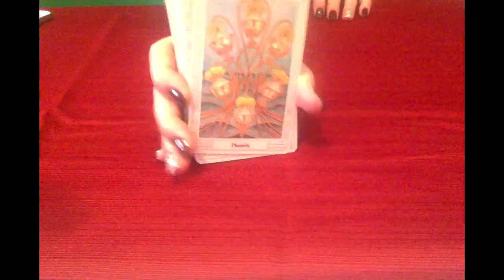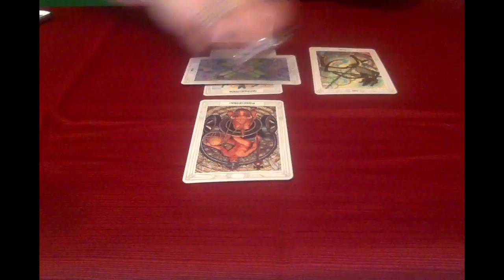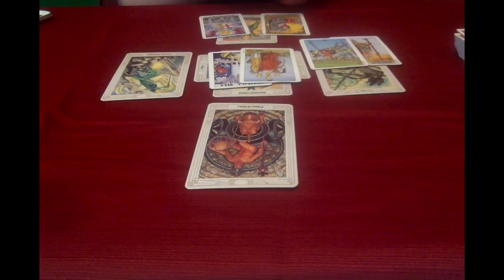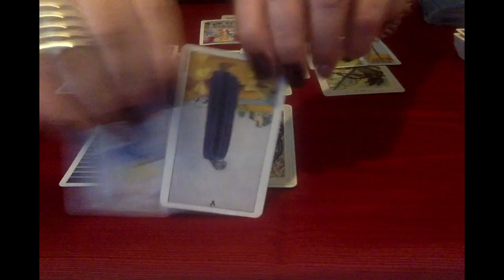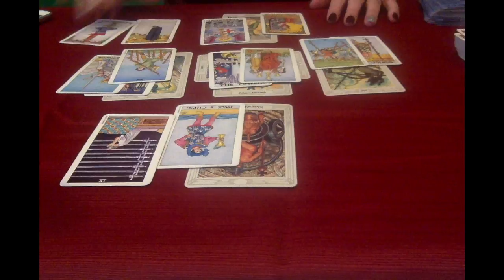Sagittarius, You Are Taking That Leap! April 2018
Sagittarius, You Are Taking That Leap Faith! April 2018

Hello Everyone,

I try to show the cards for those who are hearing impaired.